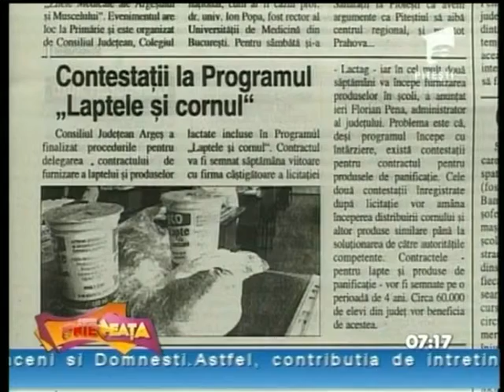ANTENEATA 14 NOV